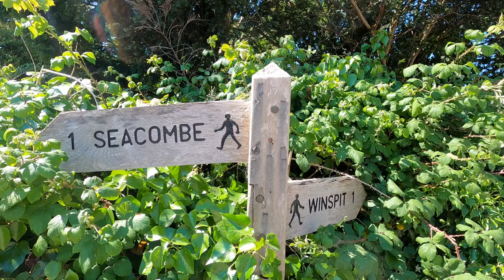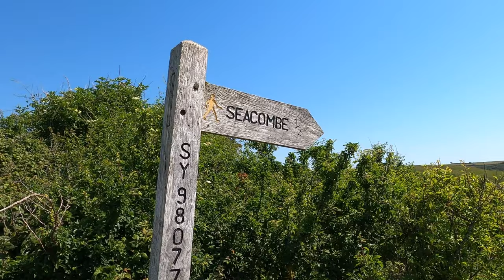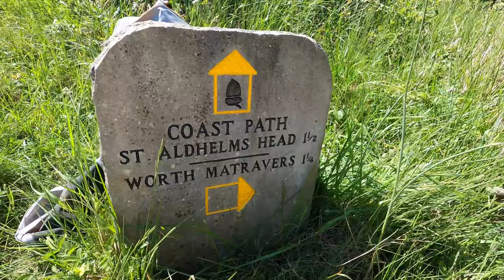Worth Matravers | Seacombe Cliff | Winspit Quarry - 2020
Worth Matravers | Seacombe Cliff | Winspit Quarry
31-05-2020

UK Memories
2020